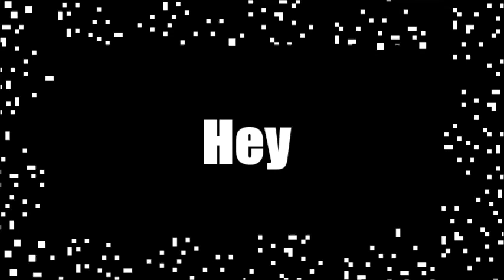Metal Gear Rising: Revengeance Part 1 | METAL GEAR BABY!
Finally! A Metal Gear game. I've always wanted to do one of these playthroughs, and who better to join me on this journey then my bro Andromon  .  .  .pfft I don't even know.